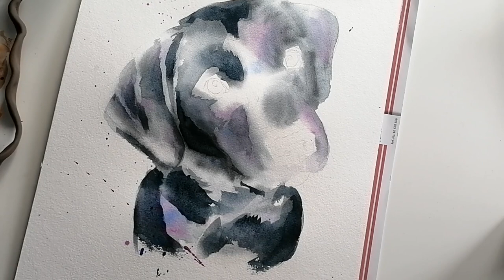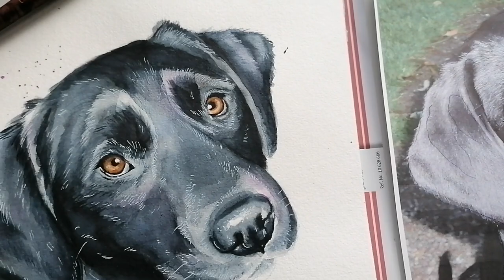Mein TEUERSTER PINSEL im TEST - Hund mit Aquarell malen lernen - für Anfänger - Vitas Artwork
Willkommen in meiner Infobox🥰
Heute teste ich meinen teuersten Pinsel und nutze für dieses Bild nur diesen einen Pinsel. Das war manchmal gar nicht so einfach...  🥴

Unterstützt mich mit dem Kauf eines Originals oder Kunstdruckes

00:00 Intro
01:10 Hund malen Nass in Nass
03:42 Nass auf Trocken Technik
15:27 Was ist so besonders an der Nummer 77?
17:00 Highlights mit weißen Acryl Liner
18:52 Das Ergebnis und im Vergleich zur Vorlage

Pinsel nicht mehr verfügbar!

Viel Spaß beim Zuschauen ich freue mich über Kommentare, Likes und Shares meiner Videos   : )

Da vinci Selection Aquarellpinsel - 498 2020 Casaneo
Hahnemühle Expression
Schmincke Acryl Marker
Schmincke Aero Color zum füllen vom Stift
Schmincke Aquarellfarben